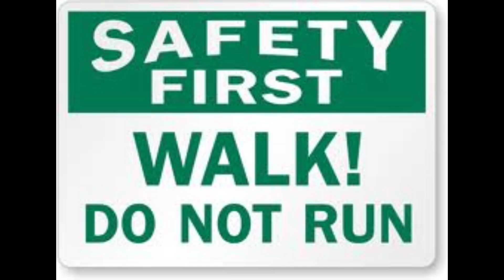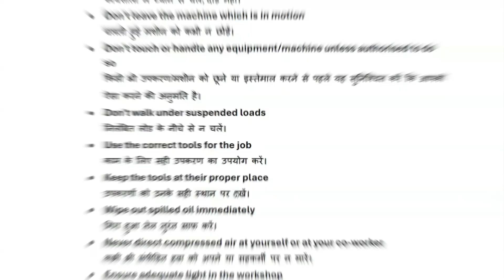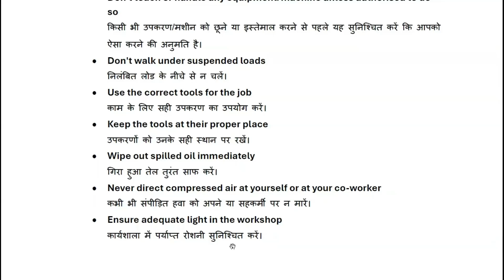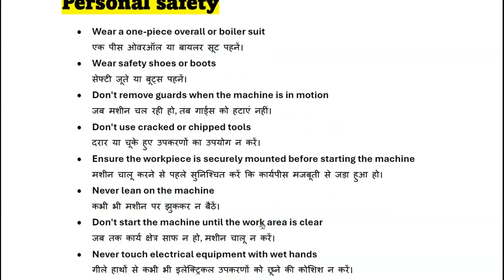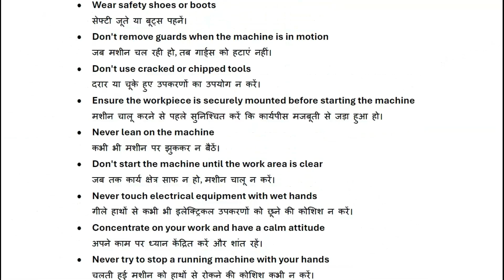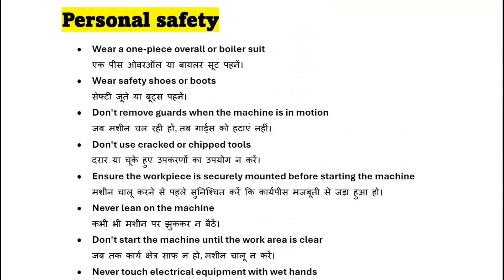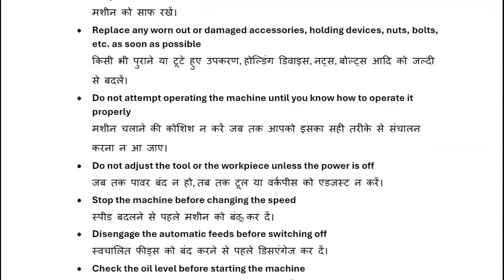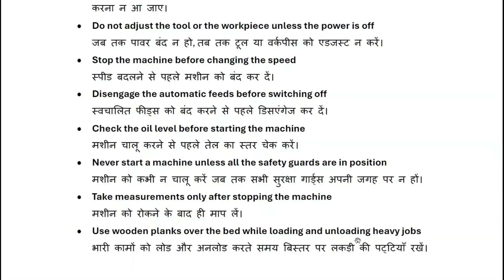Importance of safety and Precautions | ititheoryclass | iti | Theory Class - 01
Hello Everyone,
आज के क्लास में हम सभी तरडे के संबंधित Safety और Precautions के बारे में सिखने जा रहे है।  इस वीडियो में हम जानेंगे की ITI में या Industry में safety कि क्या महत्व है और सेफ्टी कितने प्रकार के है और क्या क्या है।

Theory Class - 03- STEEL RULE | STEEL RULE MATERIAL AND FUNCTION | STEEL RULE LEAST COUNT - video